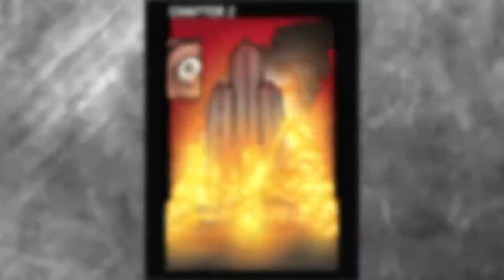A Million Ways to Die Hard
The adventures of John McClane continue in this new explosive comic based on the Die Hard franchise!

Thirty years after the release of Die Hard, a retired John McClane is being pulled back into the game by a dangerous foe he never thought he’d face again—a psychotic serial killer with a theatrical taste for casting his victims in reproductions of Hollywood’s greatest and deadliest films! Faced with impossible choices and unimaginable odds, A Million Ways To Die Hard just may be the last case John McClane ever has.

With a suspenseful new story by industry veterans Frank Tieri and Mark Texeira, A Million Ways To Die Hard is packed with all the humor, action, and firepower that defined the Die Hard series and is sure to thrill fans everywhere.